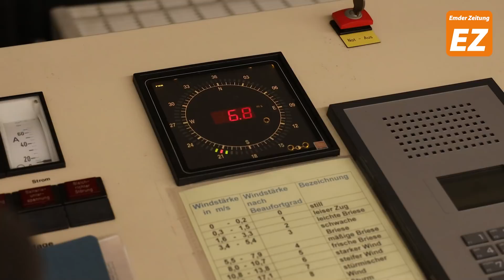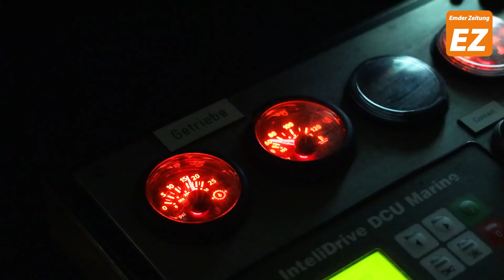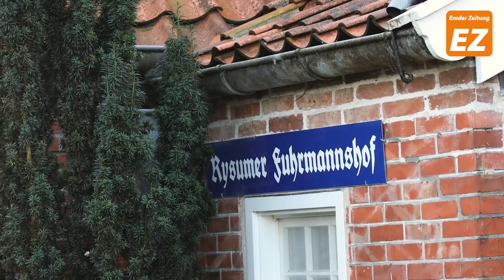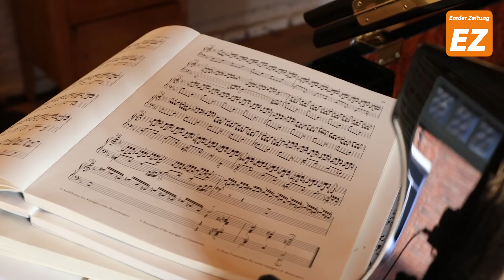Emden.TV - 16. Januar: Krabben, Klavier und Kultfigur in der Krummhörn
Emden.TV ist wieder einmal in der Krummhörn unterwegs: Wir treffen Greetsieler Krabbenfischer, Leuchtturmboßler, Klavierbegeisterte und ein echtes Krummhörner Original, der auch noch Gemeindebürgermeister ist. Viel Spaß!